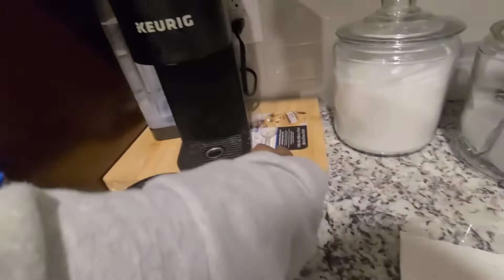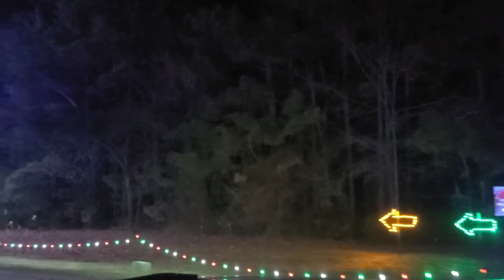Vlogmas Day 3 | Magic of Lights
We didn't know there were so many amazing light shows in the area! We head to a local music park by livenation and checkout a lightshow produced by kiwico. Come along for ride.